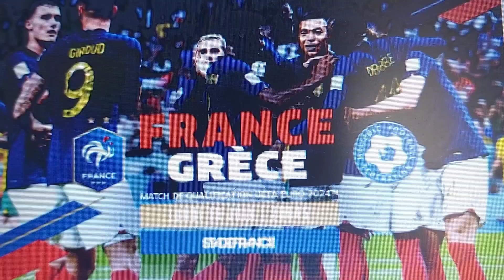Pronostic Qualification Euro2024 (Gibraltar-France/France-Grece)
on pronostic les 2 matchs de EDF